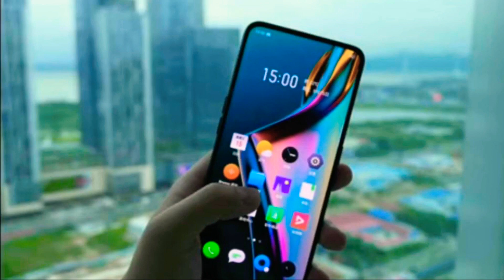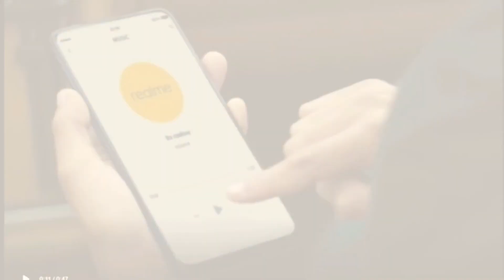Latest Technology News & Updates 🔥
Google pixel 3a pixel 3aXL, ASUS Zenfone 6, Samsung in display camera, Realme X in display fingerprint scanner, OnePlus 7 pro Price No waterproof IP certification, QUALCOMM snapdragon 865 4G 5G version, OnePlus 7 pro HDR 10+ support USF 3.0 storage bass stereo speakers, Real me X launch date, Oppo reno 60x digital zoom, Real me X box Real me X live photo, OnePlus 7 pro almond colour, Real me X screen to body ratio